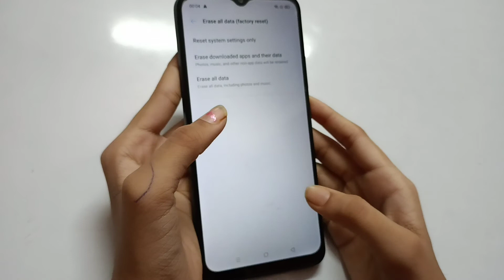Realme C25Y Wi Fi are not working | wi fi connect karne ka tarika realme C25Y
Realme C25Y Wi Fi are not working
wi fi connect kaise kare realme
realme wifi calling
wi fi connect karne ka tarika realme C25Y
wi-fi connect realme
realme 8 wifi calling
wi fi connect karne ka tarika realme
realme 7 wifi calling
wi-fi setting realme